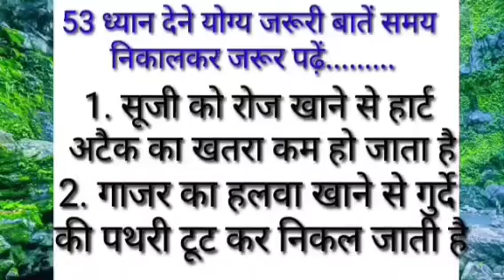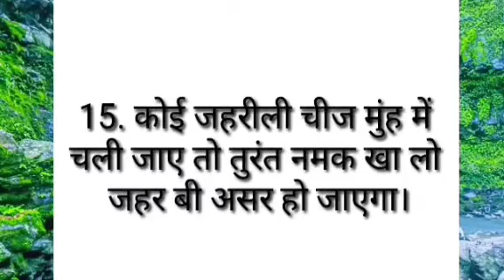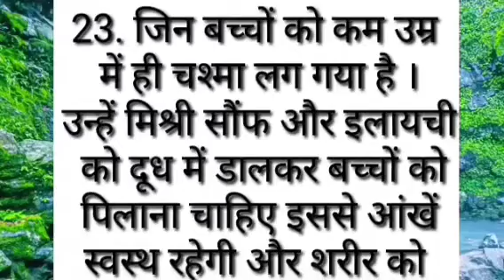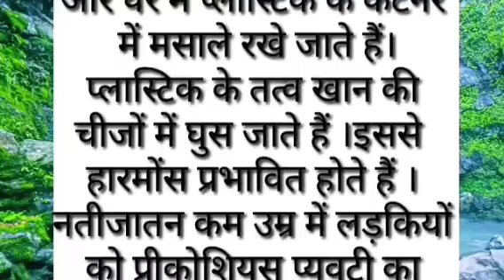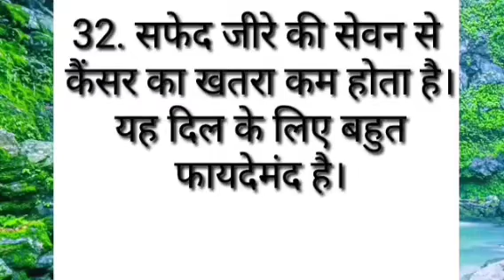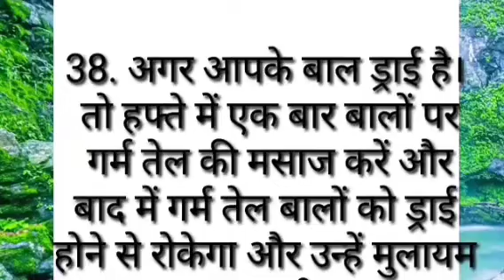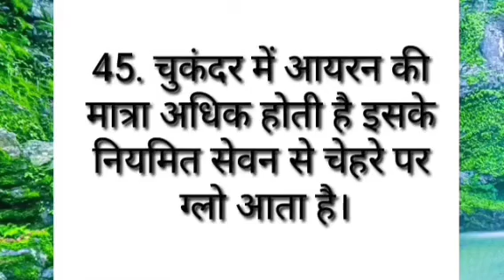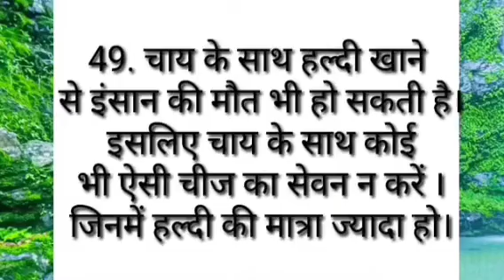ध्यान रखने योग्य जरूरी बाते 53 lessonble quotes viral# skincare# gharelu